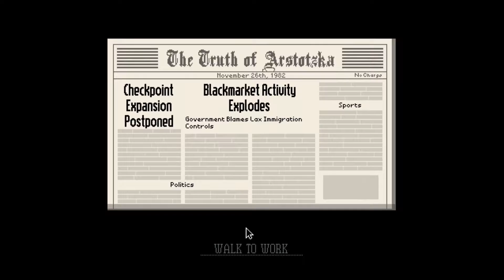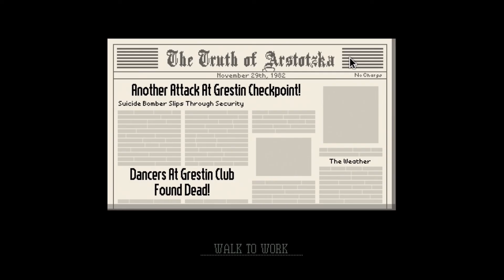DO I LET HER IN!? | Papers, Please #2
Hello Everybody! My name is "RLV Gaming" and today we are going to be playing some more Papers, Please. Welcome back to some more papers please. People's family members being left behind, MAN! These are difficult choices.

Outro Song created by "Laszo". The song is called "Blank" and you can listen to it here: